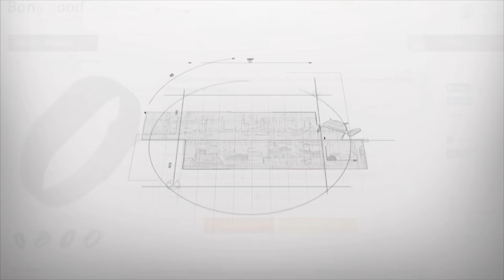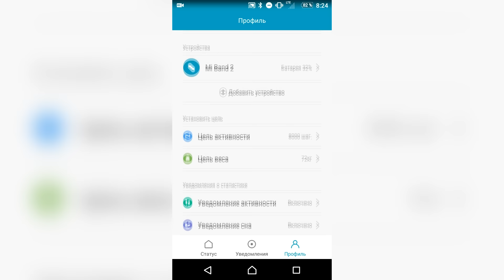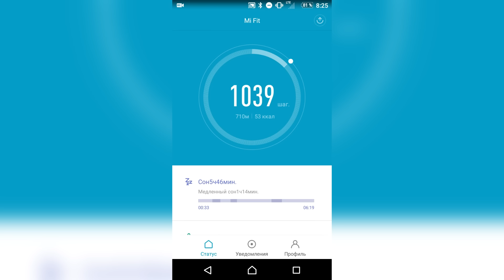Обзор Xiaomi Mi Band 2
Xiaomi Mi Band 2 новый фитнес-трекер за отличную цену! Девайс получил большой апдейт в плане функциональности и внешнего вида, поэтому советую заценить.